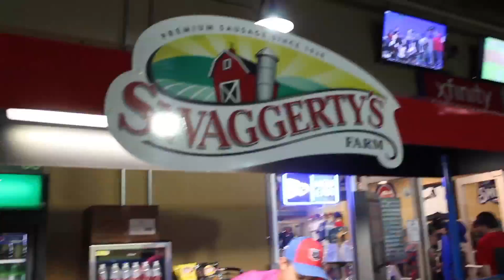Tennessee Smokies - Paint the Park Pink Dance (Uptown Funk - Bruno Mars)